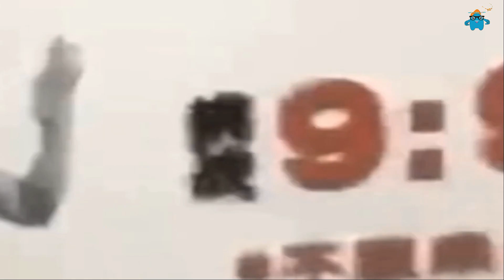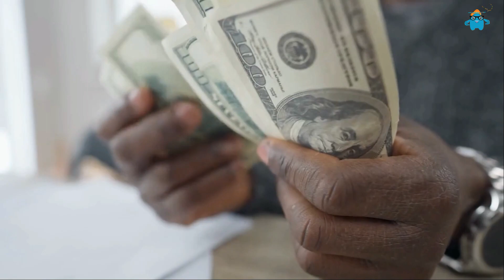സാധരണ മനുഷ്യർക്ക് ഇത് ചെയ്യാൻ കഴിയില്ല 😲 😮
Some people have amazing skills because they were born with them. Other people have amazing skills because they've worked hard to develop them. And still other people have amazing skills because they've learned how to use their abilities to their advantage.Whatever the reason, some people are truly gifted and lucky enough to be able to do things that most others can't even imagine.

വീഡിയോ കാണുന്നവർ പുതിയ വീഡിയോ കൂടെ കണ്ടു നോക്കുക, ഇഷ്ടപെട്ടാൽ സബ്സ്ക്രൈബ് ചെയ്യുക